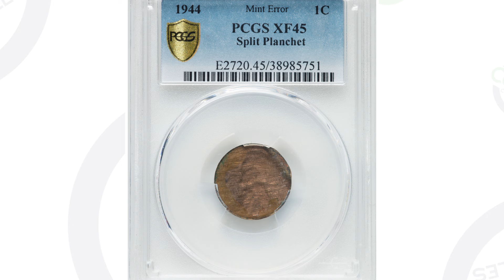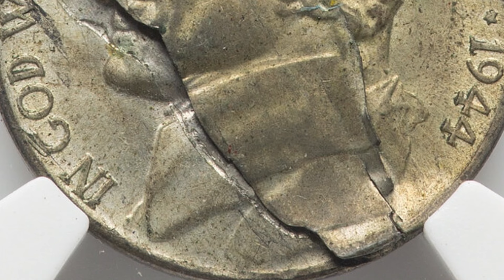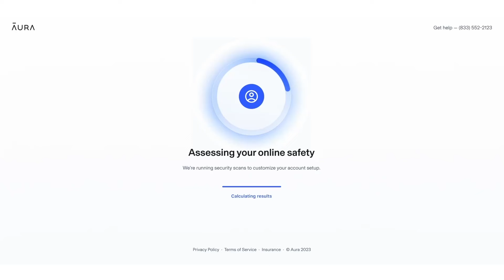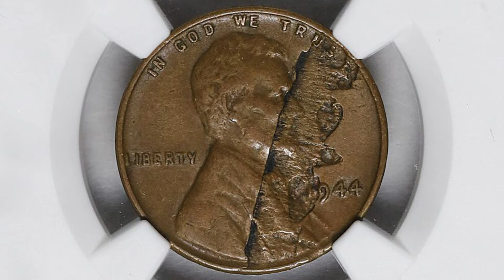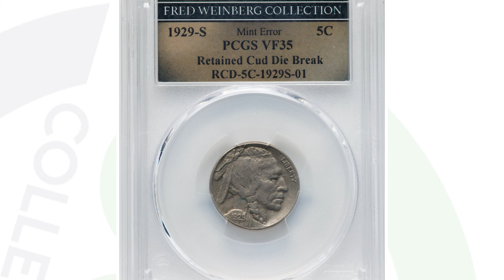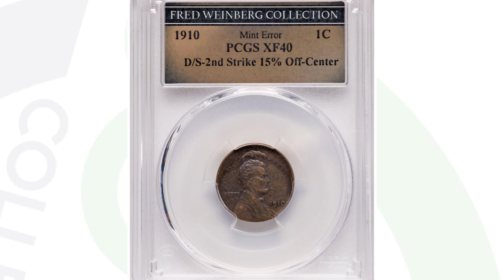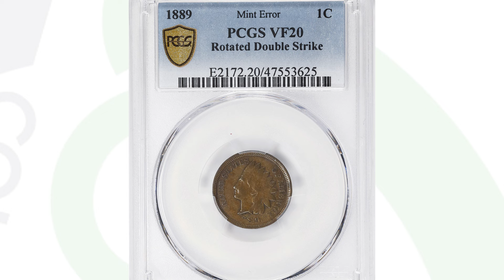5 OLD Coins in Your Collection to Double Check!